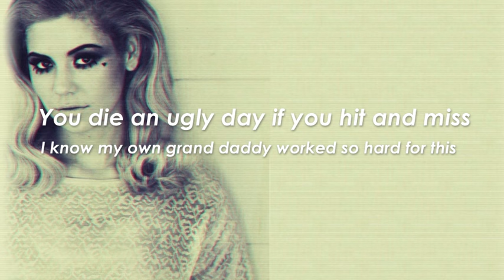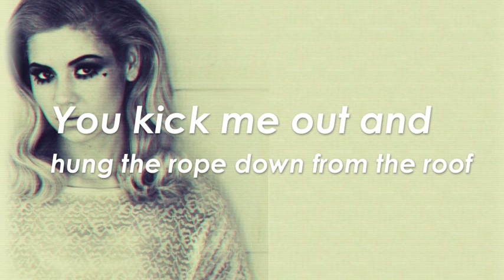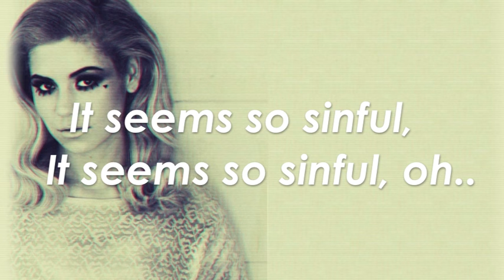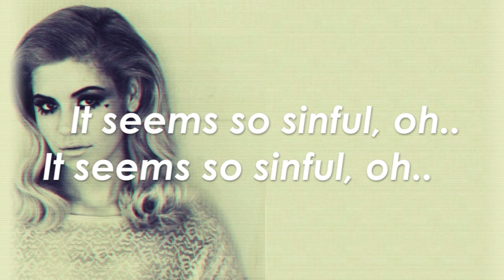Sinful - Marina and The Diamonds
I saw there was no lyric video, so I decided to make one! Enjoy!